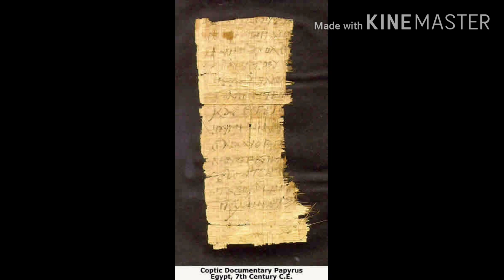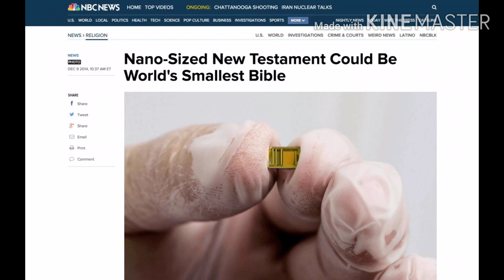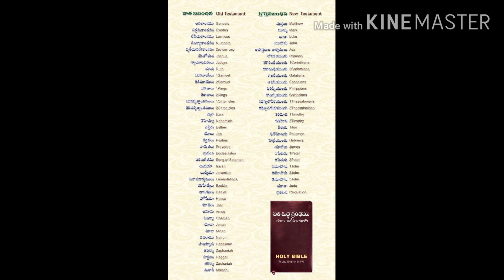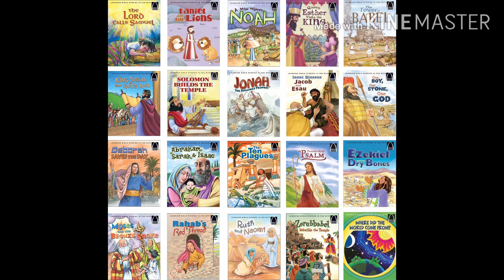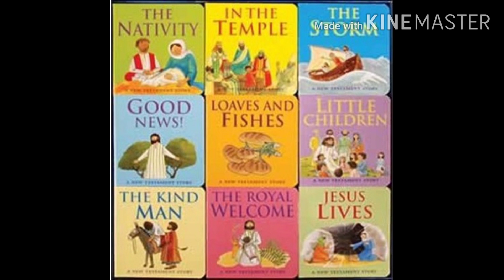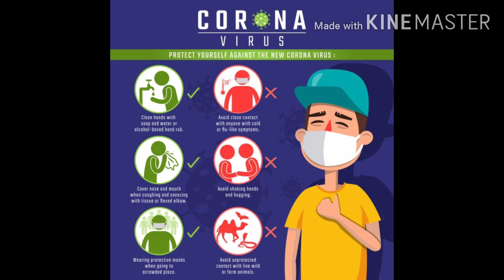TELUGU SUNDAY SCHOOL [ 1]||TELUGU BIBLE STORIES||తెలుగు కధలు||JESUS STORIES||TELUGU KIDS STORIES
Sunday School in Telugu,  Pillala Bible Kadhalu, ONLINE SUNDAY SCHOOL CLASSES, BIBLE STORIES.

For Any Prayer Request Please Comment.